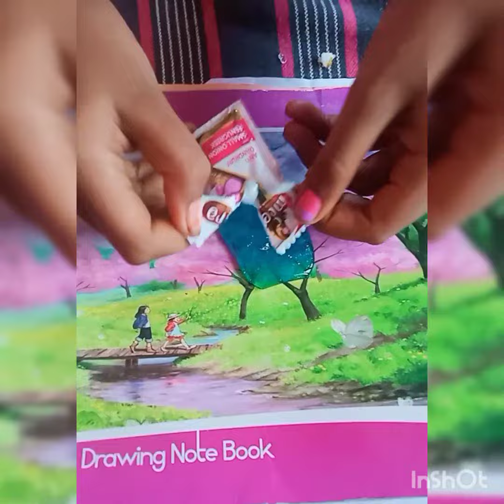slime mixing video